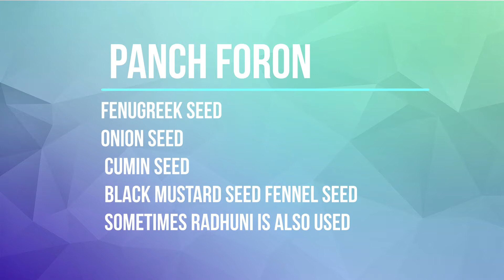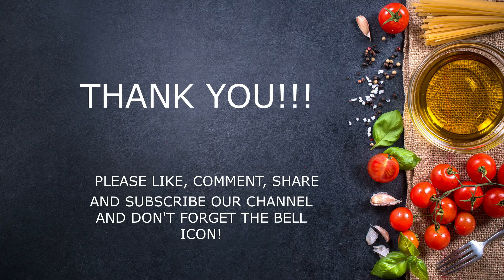Aam 'r Chutney II Bengali Style II With mango skin II Puja Special II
It is an authentic Bengali chutney recipe. Mainly prepared in ritual function, during puja, for bhog prasad etc.
Ingredients:
Raw Mango
Salt- 2 tsp
Turmeric-1 tsp
Panch Foron (five spices)- 1 tsp
Bay leaf-2